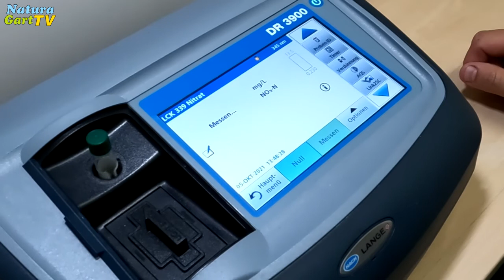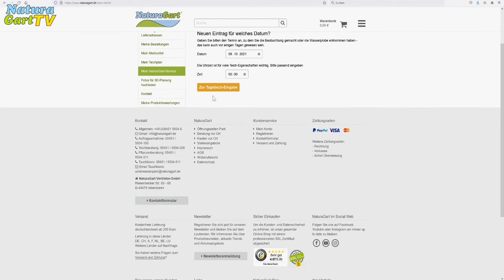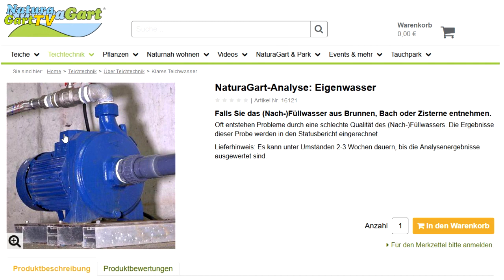So nimmt man eine Wasserprobe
So nimmt man eine Wassrprobe

Um Teichprobleme zu diagnostizieren, reicht eine Wasseranalyse allein oft nicht aus. Wichtig sind zusätzliche Informationen wie Sichttiefe, Wasserfärbung und Bepflanzung. Im Naturagart Service-Portal können Sie relevante Fragen beantworten und Analyseergebnisse eintragen. Eine präzise Wasseranalyse kann im Naturagart-Shop erworben werden. Nach Einsendung der Probe werden die Ergebnisse im Teichtagebuch eingetragen und grafisch dargestellt. Eine Software berechnet dann verschiedene Kennzahlen und erstellt ein umfangreiches Gutachten. Oft können Teichprobleme durch ein angepasstes Pflegekonzept einfach und kostengünstig gelöst werden.

Die NaturaGart Vertriebs GmbH vertreibt Produkte für den Selbstbau von Teichen direkt an Endkunden. NaturaGart bietet detaillierte Teich-Bauanleitungen und Teichberatung, sowie Teichfolie, Teichfilter, Stege und Teichpflanzen. Die Kunden profitieren von einer über 30jährigen Erfahrung: In der Zeit hat NaturaGart KnowHow und Baumaterial für weit über 50.000 Teichanlagen geliefert. Jedes Jahr kommen derzeit über 1.500 Teichanlagen hinzu, darunter mehr als 500 Schwimmteiche. Weitere Schwerpunkte liegen auf Systemen zur Dachbegrünung und Lösungen für naturnahes Wohnen.